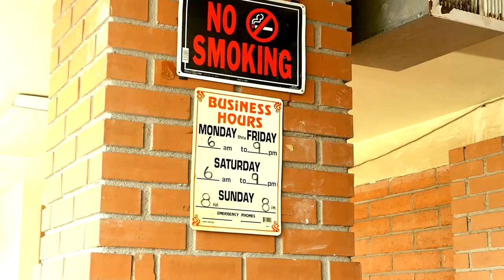01 Breakfast Burrito (Tucson/AZ, mar. 2019)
A breakfast burrito on the way to the studio
Maico, Tucson, 09h30, breakfast time